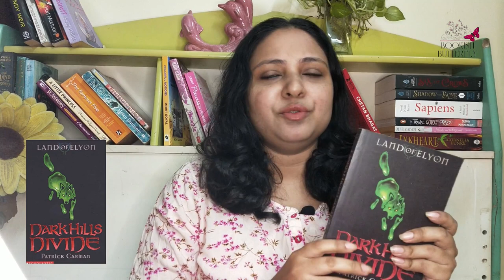My Top Favourite Second Hand Bookstore Finds! | 2021 Book Haul | Bookish Butterfly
Hello! Today's video is all about some amazing books that I discovered at the second-hand book store. I love shopping for books at used bookstores since they have all kinds of books like old books,  new books,  banned books, popular books and so on. So here's a list of my favorite thrift store finds!

1. The Land of Elyon Series by Patrick Carmen

This is fun book series about the adventures of Alexa Daley in the fictional town of Bridewell,  which I surrounded by huge walls. The series of 5 books follow Alexa's discovery of the secrets of the Land of Elyon. This is a great book for fantasy genre lovers.

Check on Amazon

2. The Dragons of Ordinary Farm Series by Tad Williams and Deborah Beale

This book is about Lucinda and Tyler's vacation at their uncle's farm named the Ordinary Farm. But this farm is anything but ordinary! You'll find dragons and flying monkeys and a farmhouse with some very dark secrets in this book. This is a great choice for kids.

Check on Amazon

3. The Septimus Heap Series by Angie Sage

This series consists of 7 books and a couple of spin-offs and is a great choice for those who enjoyed reading Harry Potter. It follows the story of Septimus Heap who is the seventh son of a seventh son and is a boy with great magical powers. He is an apprentice to the Extraordinary Wizard under whom he must practice magic for seven years and a day to qualify to become an Extraordinary wizard himself. The book is a great read for lovers of fantasy and magic realism.

Check on Amazon

4. If you could see me now by Cecelia Ahern

This book is about Elizabeth who lives a very boring and serious life with her nephew Luke. One day they meet a charming man named Ivan,  who changes everything for the better. No spoilers here!

Check on Amazon

5. Flowers in the Attic by VC Andrews

Four siblings are locked away in an attic by their mother and grandmother. This book shows all their trauma and hardships growing up hidden and forgotten. It's a great book for the entertainment part of it,  but can be quite a shock considering the sensitive topics it covers.

Check on Amazon